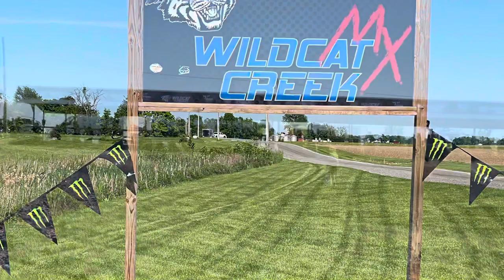Loretta Lynn’s Regional Wildcat Creek Mx Indiana 2021 25+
Austin Mcgriff #720